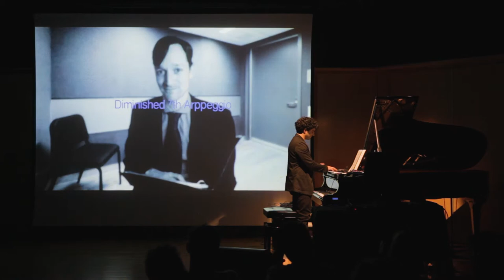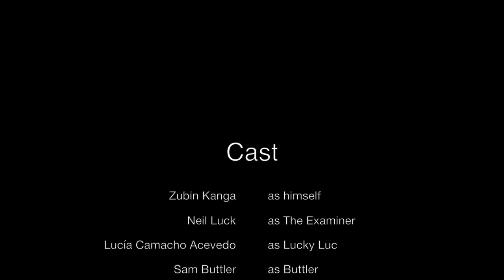Transplant the Movie 2! – Operation 'Re Rise' Dark Return by Adam de la Cour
Transplant the Movie 2! – Operation 'Re Rise' Dark Return

Composed, written and directed by Adam de la Cour

Performed by Zubin Kanga

Premiere performance, London, 8 May 2018

This performance film was made possible with the support of the Australia Council for the Arts